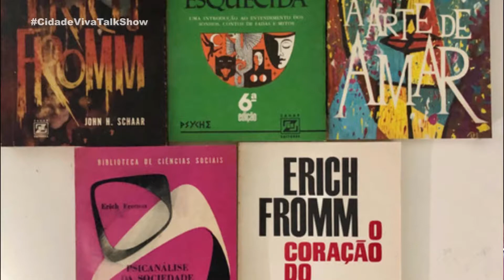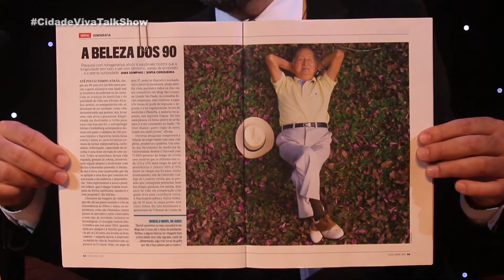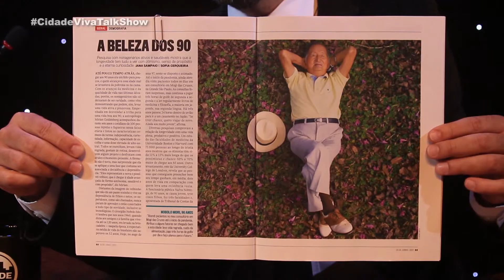DR. NOBOLO MORI - HOSPITAL IPIRANGA DE MOGI DAS CRUZES | CIDADE VIVA TALK SHOW | 29/06/2021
É praticamente impossível existir alguém em Mogi das Cruzes que nunca tenha feito ao menos uma consulta com o Dr. Nobolo Mori. Vindo para cá em 1955 e fundando o Hospital Ipiranga em 1964, Dr. Nobolo trabalhou até os 95 anos e, aos 97, estampou uma matéria da Revista Veja sobre longevidade e estilo de vida dos nonagenários.